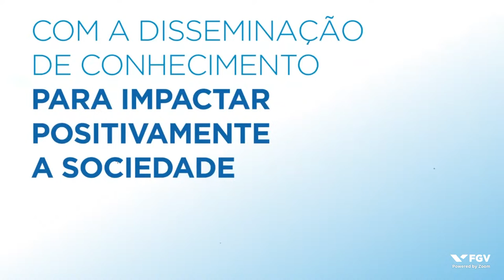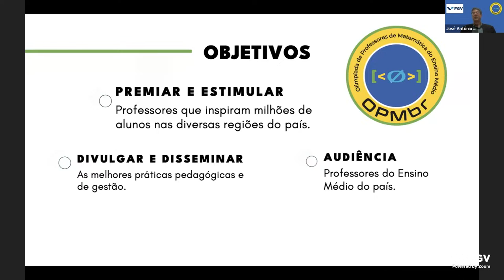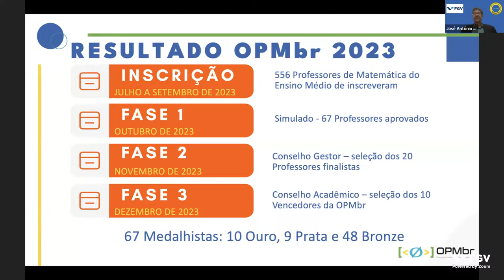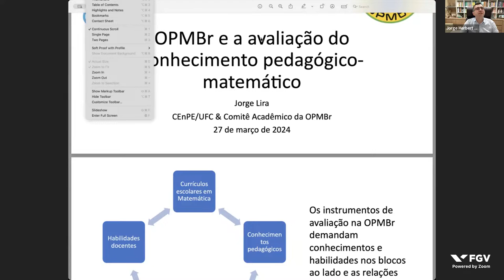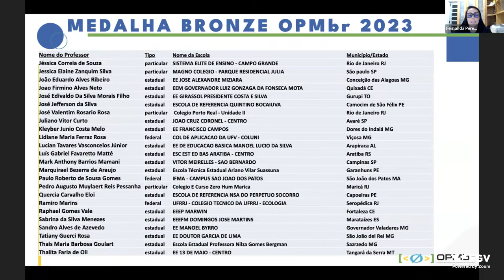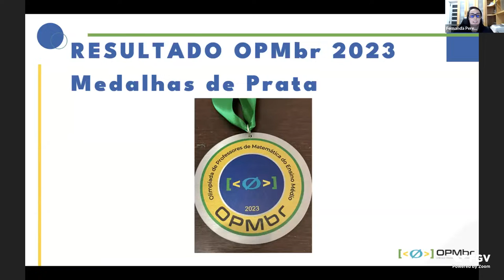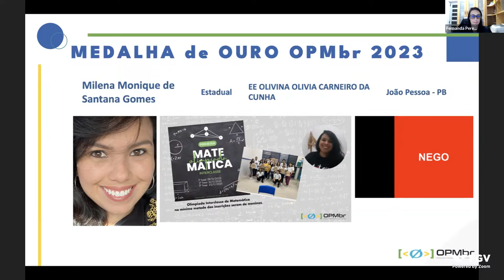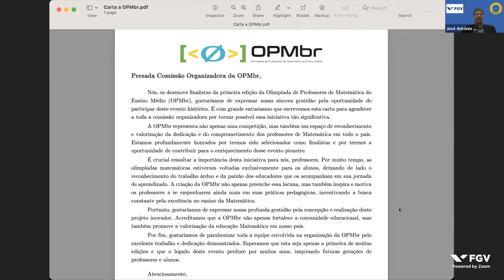Webinar | Premiação da Olimpíada de Professores de Matemática do Ensino Médio do Brasil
A "Olimpíada de Professores de Matemática do Ensino Médio", OPMbr, tem o objetivo de selecionar, anualmente, até 10 Professores de Matemática de Ensino Médio que fazem a diferença para os alunos, os quais serão premiados com uma viagem para conhecer pessoalmente o sistema educacional de um dos países classificados entre os 10 melhores em Matemática no ranking do PISA. Em 2024, os premiados irão à China. A OPMbr tem o apoio da FGV EMAp e outras instituições.

Palestrantes:

José Antônio Puppim de Oliveira | Professor Pesquisador FGV
Eduardo Wagner |  EMAp FGV
Izolda Cela | Ministério da Educação (MEC)
Cristovam Buarque | Universidade de Brasília (UNB)
Alice Damasceno | Fundação Lenovo
Jorge Herbert Soares de Lira  | Universidade Federal do Ceará (UFC)
Fernanda Pereira | Instituto Tecnológico de Aeronáutica (ITA)

Este foi um evento promovido pela FGV EMAP, no dia 27/03/2024